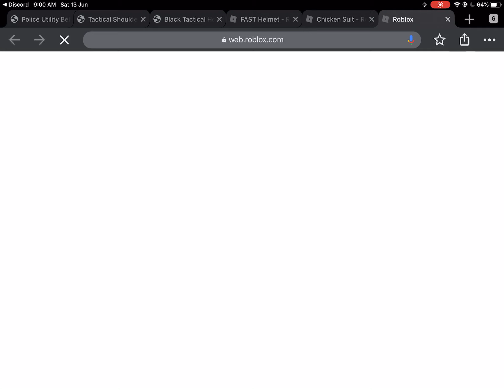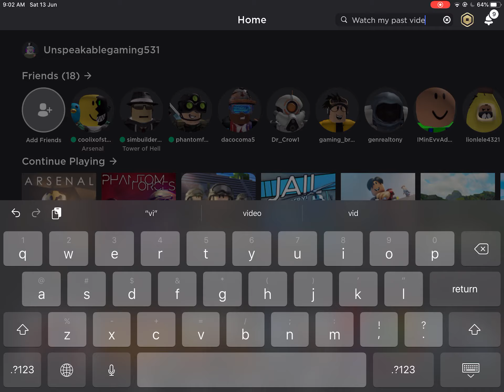New Roblox PROMOCODE (once again)